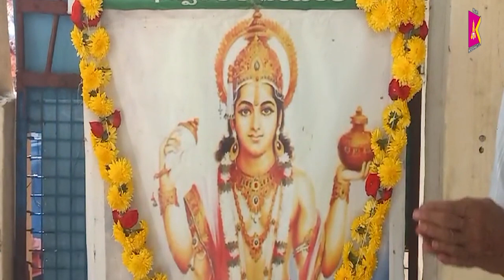చిగోరాలో ధన్వంతరి జయంతి